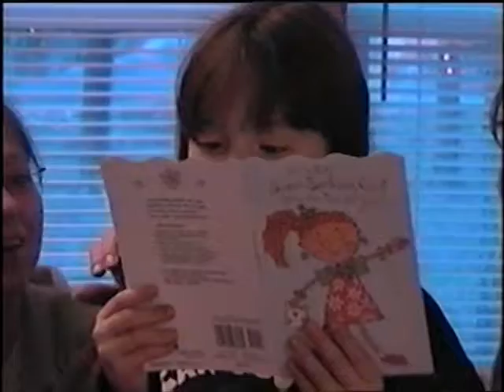Feb April2003 Missoula